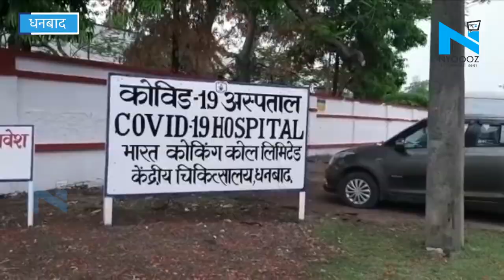Dhanbad में दो कोरोना मरीजों ने मिली अस्पताल से छुट्टी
झारखंड में कोरोना संक्रमित मरीजों की संख्या लगातार बढ़ती जा रही है. वहीं धनबाद में दोनों कोरोना मरीजों के लगातार दो टेस्ट निगेटिव आने के बाद उन्हें अस्पताल से तालियों के बीच विदा किया गया.